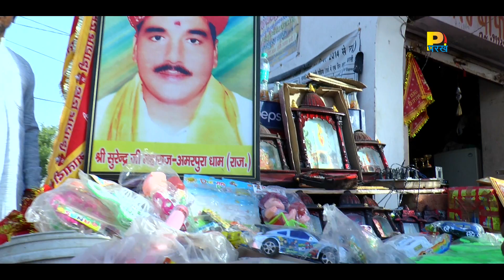Mere Sare La Diye Thath | Rajphool Kuchrania | Haryanvi Bhajans | Navratre Special - Jai Mata Di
On the occasion of navratri 2017 watch live jagran from Banbhori  mata rani bhajans by Rajphool Kuchrania.

Credits

Title : Mere Sare La Diye Thath
Album : Darash Dikhaiye Maa (Live From Banbhori)
Singer : Rajphool Kuchrania
Lyrics : Banti Garg
Label : Parakh Entertainment Pvt. Ltd.
Digitally Managed By : Unisys Infosolutions Pvt. Ltd